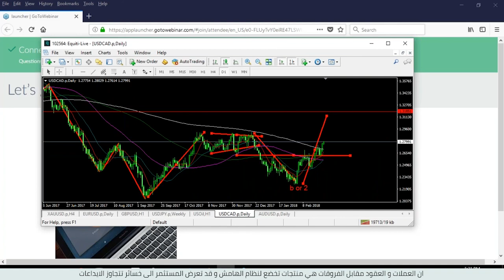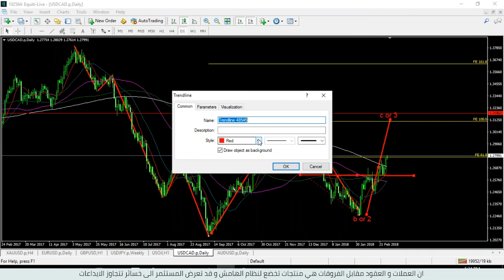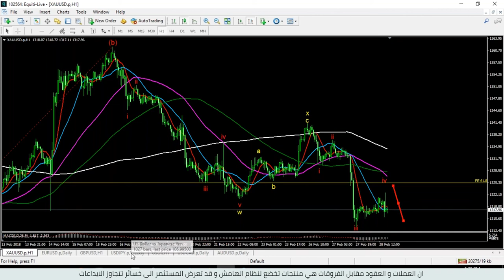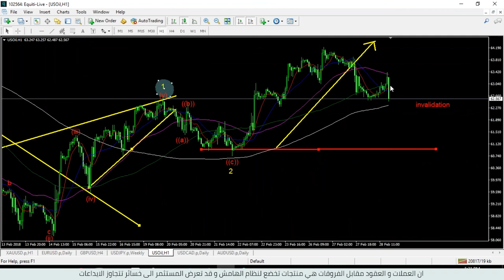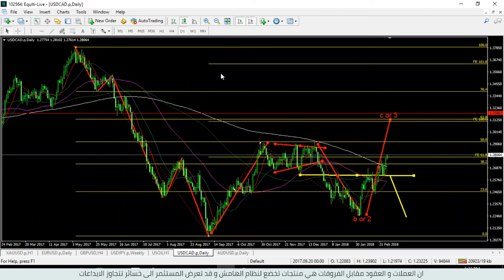جلسة تداول مباشرة على العملات و السلع الرئيسية